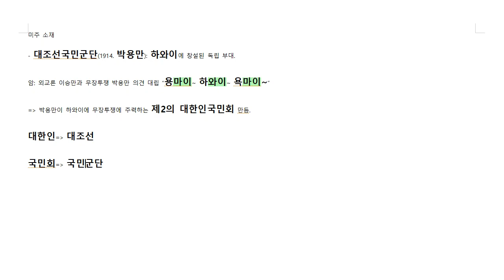공무원한국사 미친 암기법 근현대사101 북간도 무장투쟁 복습(암기인가 논리인가^^)